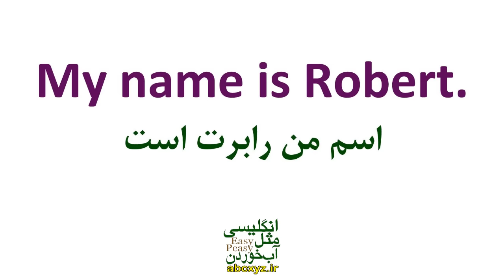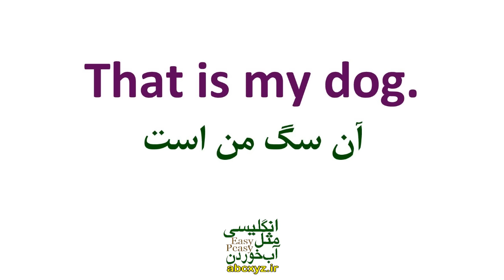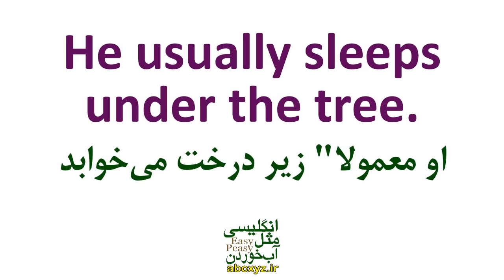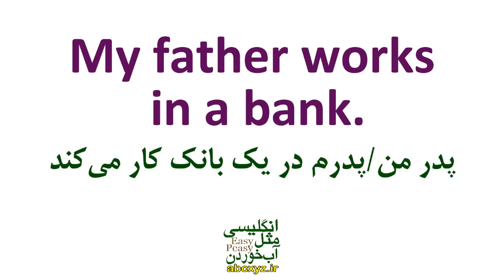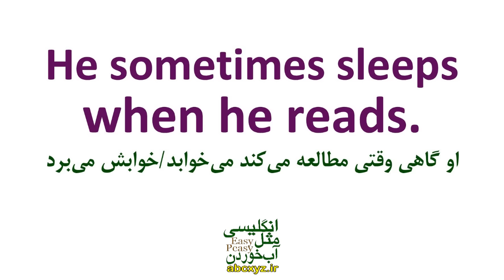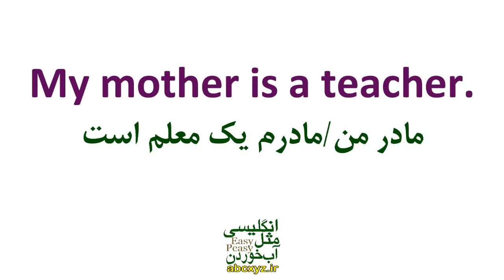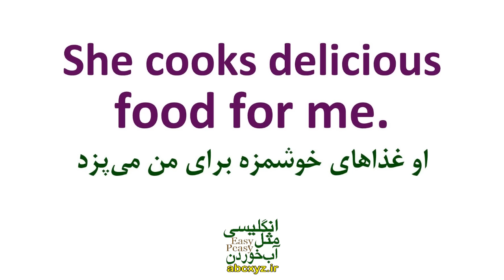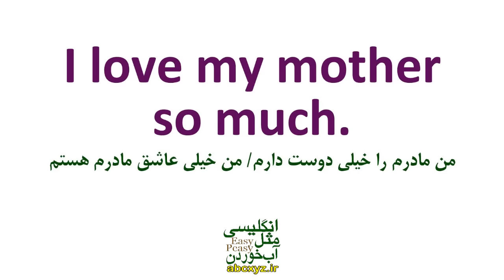یادگیری زمان حال ساده با داستان انگلیسی و ترجمه فارسی و توضیح گرامری | 2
در این ویدیو و در این داستان گرامری یک داستان برای شما با تاکید بر زمان حال ساده انگلیسی با معنی فارسی و جملات کاربردی مثال را آموزش داده ایم که با تمرین این درس برای همیشه یکبار خواهید توانست به زمان حال ساده انگلیسی مسلط شوید. به عبارت دیگر، با روایت یک داستان کوتاه انگلیسی با تاکید به زمان حال ساده دستور زبان این زمان مهم در انگلیسی و ترجمه فارسی را به تشریح تدریس نموده ایم که با تمرین و استفاده از این درس خواهید توانست به این زمان اساسی انگلیسی مسلط شوید.
در این درس، با استفاده از روایت یک داستان جذاب، قواعد گرامری زبان انگلیسی با ترجمه فارسی در زمان حال ساده به شما آموزش می‌دهیم. زمان حال ساده یکی از مهمترین زمان‌های زبان انگلیسی است که در مکالمات روزمره به طور گسترده استفاده می‌شود و ما با استفاده از یک داستان جذاب، این زمان را برای شما توضیح می‌دهیم.
داستان گرامری انگلیسی مثل آب خوردن، شامل افراد و وقایع واقع‌بینانه است که در زمینه‌های مختلفی مانند روزمرگی، کار، خانواده و دیگر جنبه‌های زندگی روزمره اتفاق می‌افتد. هر یک از وقایع داستان به شما این امکان را می‌دهد تا قواعد گرامری مرتبط با زمان حال ساده را در زبان انگلیسی به خوبی فرا بگیرید.
با توجه به اینکه داستان به صورت متن انگلیسی و ترجمه فارسی و تلفظ صوتی بیان می‌شود، شما می‌توانید به راحتی و با لذت از فرآیند یادگیری لذت ببرید و در کنار آن، قواعد گرامری زبان انگلیسی را به صورت عمیق‌تری فرا بگیرید. همچنین، با توجه به تنوع و پویایی داستان، مهارت‌های زبانی خود را بهبود بخشیده و از تسلط بیشتری بر زبان انگلیسی برخوردار شوید.